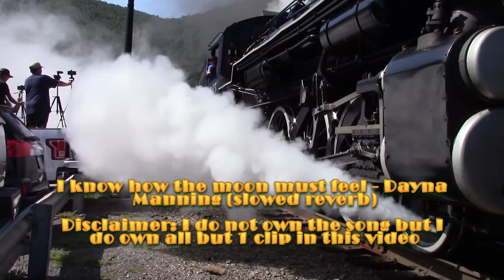I Know How The Moon Must Feel - Dayna Manning (slowed + reverb)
2 videos in 2 days? What sorcery is this. Well despite work at the New Hope RR eating my time and severely delaying some of my wreck documentaries I had both this and the trainz music video sitting in my hard drive and had forgotten all about em until now. Expect more content probably after Christmas as next week I'll have 0 time for videos.

Want to visit the railroad I work at? who knows you may run into me on the job ;)

Donations go straight to the channel to make more videos reality like paying for sources, music, etc.